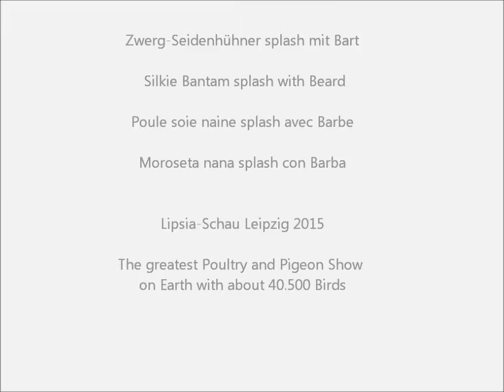Zwerg-Seidenhuhn splash mit Bart, Lipsia-Schau 2015, Silkie Bantam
Zwerg-Seidenhühner splash mit Bart, Silkie Bantam splash with Beard, Poule soie naine splash avec Barbe, Moroseta nana splash con Barba, Zijdehoen kriel splash met baard, Dværg-Silkehøns splash og Broget, Jedwabiste miniaturowe splash z broda, Patuljasta Svilasta splash, zdr.Hodvábnicka splash s bradou, Zdrobnelé hedvábnicky splash s vousem.
Lipsia-Schau Leipzig 2015. Die größte Tauben- und Geflügelschau der Welt 2015 mit etwa 40500 Tieren.
119. Lipsia-Bundesschau, 64. VDT-Schau, 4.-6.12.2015 Leipzig, Deutschland.